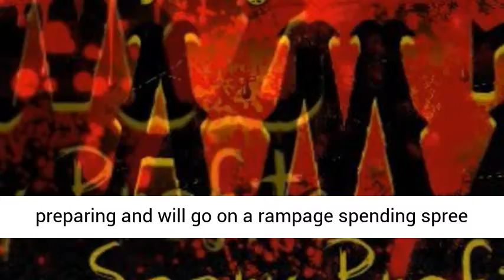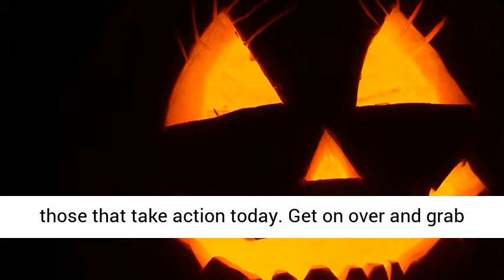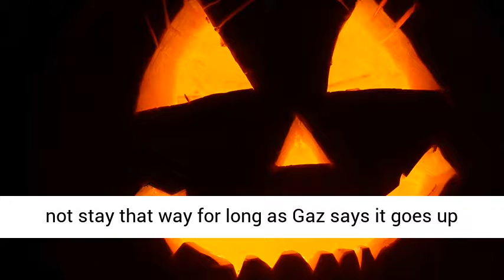Scary Profits Review, Bonus From Gaz Cooper – Complete Halloween Profit Set up! AMZ Scary Profits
Scary Profits

Gaz Cooper’s Scary Profits
Scary Profits – A $10 Billion Estimated to be spent in Sept and October alone this is a HUGE opportunity to cash in on the Halloween Holidays. This MASSIVE Halloween product provides everything you need to take your share of that $10 Billion Dollars. Includes free website as well as massive content
In less just over 1 month time, there is going to be a rabid blood-curdling spending spree that will take the world by storm, people will start preparing and will go on a rampage spending spree and spending a WHOPPING $10 Billion Dollars in less than 1 month.
YES I am talking about HALLOWEEN
In a very short space of time, Billions will be spent on this short celebration of everything Ghoulish.
Here is just a few things that 10 billion will be spent on
Decorations
Costumes
Masks
Candy
Party Supplies
Garden decorations and much more.
The list goes on and YOU can take a share of that $10 Billion dollars because EVERYTHING they will be buying will be paying commission to people like you and I.
Amazon.com will take a massive share of that $10 Billion and they will share it with you if you help them target Halloween customers.
Today Gaz Cooper has released Scary Profits with plenty of time for you to get set up and take your fair share of this windfall of cash.
Gaz has provided an absolute TON of content including over 10 articles custom videos, Graphics in fact there is so much it would make this email too long to list it all so check it out here.
For those that do not yet have a site if you act FAST Gaz is even going to include not 1 BUT 2 custom Scary websites for those that take action today.
Get on over and grab this because the price is crazy low but it will not stay that way for long as Gaz says it goes up very soon.
Gaz is providing massive value here so get on over and check out this great offer.
Amz Scary Profits is a PLR Amazon content pack focusing on the huge Halloween Holidays
The pack includes EVERYTHING they need to dominate the chosen niche including The Front End
10 NEW originalHalloween Amazon Product Reviews
PLUS another 10 additional reviews
10 Halloween Amazon Product Review Videos
15 Halloween Call to Action Banners
Halloween In-depth Keyword Research Report
Tons of Halloween PLR – E-Books, Articles and Graphics
2 Custom Scary Websites – Halloween and Zombie site
Upsell 1
All the front end 20 Articles Loaded into the site for them
Additional Headers and Call to Action Graphics
PLUS 25 Halloween Product Matching videos
Upsell 2
​Amz Video Maker Software – Create professional review videos in 2 minutes so easy a child could do it.